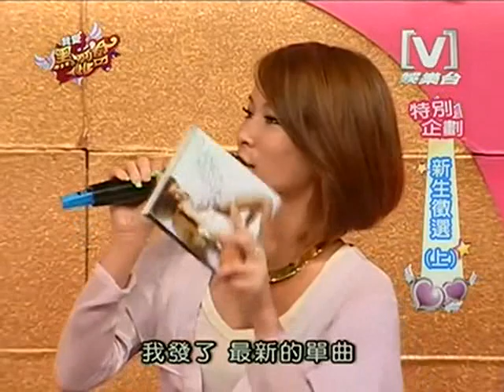我愛黑澀會 2008/06/25 新生甄選(上) 4/5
25 June 2008
Channel[V]